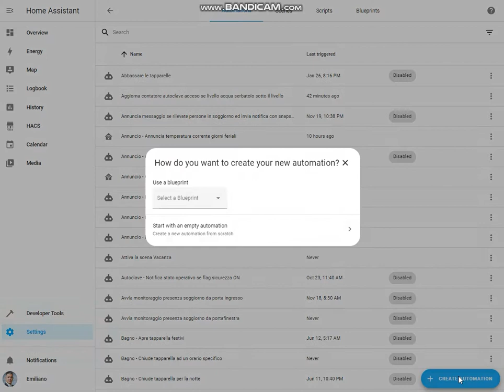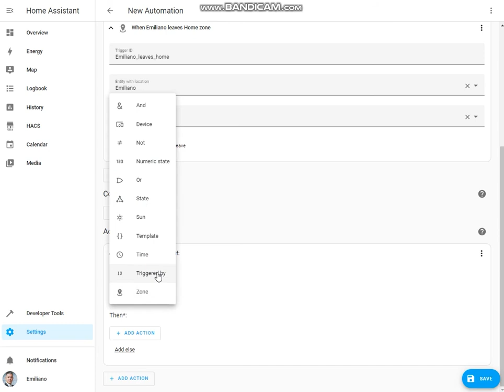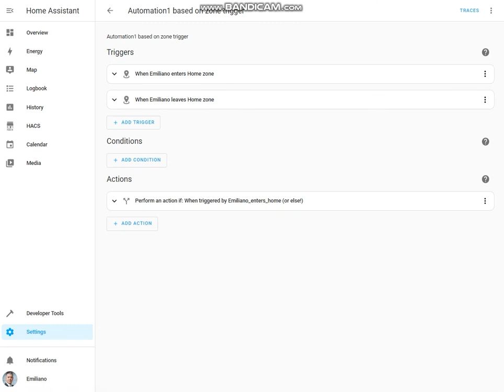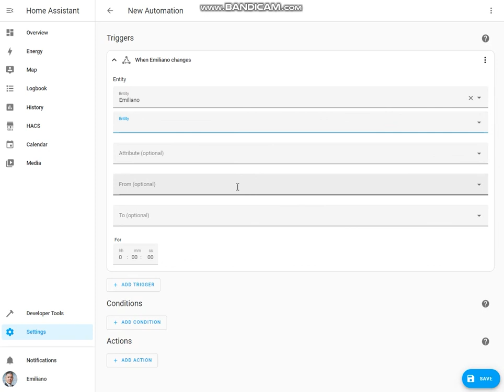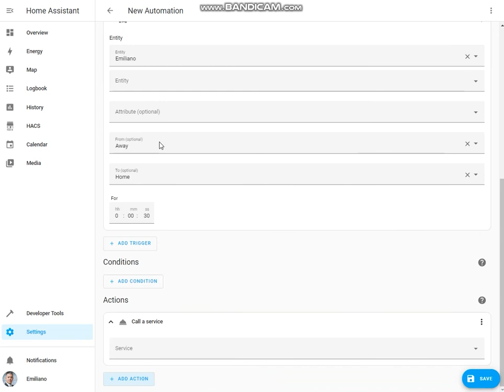Home Assistant - How can I check if I've arrived at a particular zone ?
In this new video about Home Assistant, I'll guide you in creating two different automations that are using the following triggers to check and notify me when I'm at Home or Away:

- Zone trigger
- State trigger

Both automations work fine but there's a slight difference between them.

00:00:00 - Creating automation 1 based on zone trigger
00:03:06 - Creating automation 2 based on state trigger

Direct link to the related linkedin article to get more insights

Join my YouTube channel to watch all previous videos and still up to date on latest news :